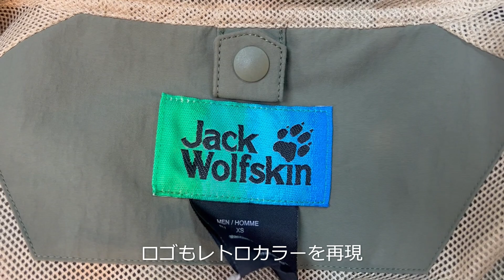5029852 JP SKYRAGER3 0 MT PARKA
ジャックウルフスキン専門店「ウルフハウス」
東京・吉祥寺